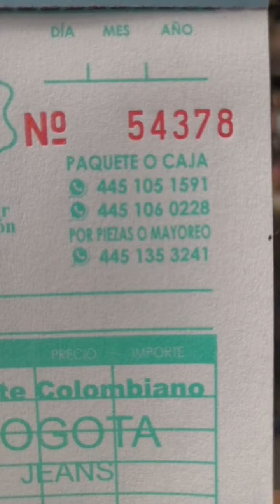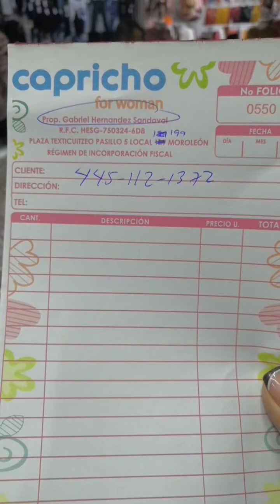Pasillo 5 Texticuitzeo los mejores precios de mayoreo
Pasillo 5 Tienda Moda DINAMICA,Blusas Caprichos